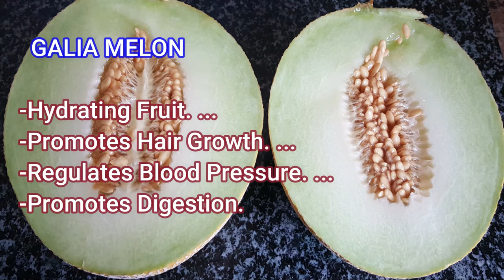Melon Juice 5 Ways | How to make Galia Melon Smoothie | MelonLassi & Milk Shake | Breakfast Shakes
Learn how to make Galia melon smoothies in 4 ways. Easy to make and very delicious as a breakfast smoothie . Both kids and adults will enjoy this Melon milk shake and lassi.

MelonJuice 5 Ways
Milk Shake
Kharbuja Shakes
Howto make Lassi

0:00 start
0:02  Galia melon - 4 ways
0:19  Galia melon benefits
0:52  smmothie no.1
1:19 smoothie no.2
1:47 smoothie no.3
2:20 smoothie no.4
3:10 end

Nutrition Benefits
⬇️⬇️⬇️⬇️ BELOW  ⬇️⬇️⬇️⬇️

 Fat free, cholesterol free, and an excellent source of vitamins A and C.

The Galia melon looks like a cantaloupe on the outside and a honeydew on the inside. Its light green, smooth-textured flesh, offers a delicious, sweet flavor.

smoothie (dish)
weight loss smoothies
Galia Melon Juice 5 Ways
Galia Melon Smoothie
Galia Melon Milk Shake